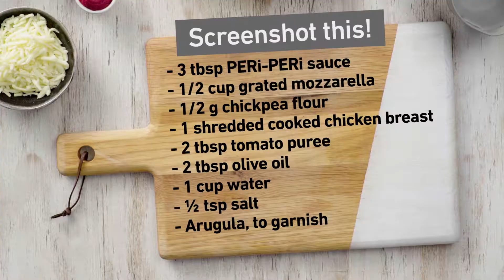PERi-PERi Chickpea Pizza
Ingredients:
- 3 tbsp PERi-PERi sauce
- 1/2 cup grated mozzarella
- 1/2 chickpea flour
- 1 shredded cooked chicken breast
- 2 tbsp tomato puree
- 2 tbsp olive oil
- 1 cup water
- 1/2 tsp salt
- Arugula, to garnish